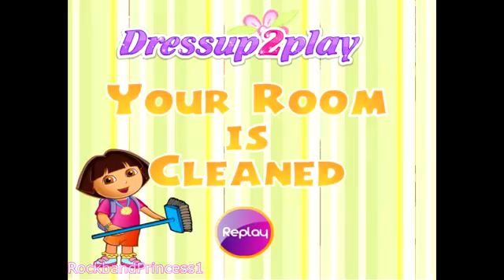Gry dla dzieci online- Zagraj na GIERUNIE.PL